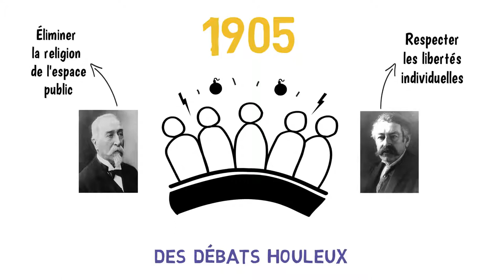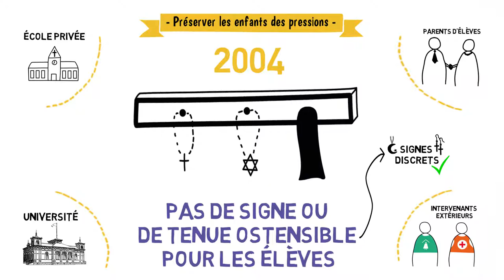Loi et Laïcité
Une vidéo pour avoir une vision claire de la laïcité, présentée par Coexister, le mouvement interconvictionnel des jeunes.

Devenir adhérent : adhesion.coexister.fr

Vous êtes libres :
- De copier, distribuer et transmettre cette œuvre
- De modifier cette œuvre

Vous devez citer le nom de l'auteur original.

Loi du 9 décembre 1905 concernant la séparation des Églises et de L’État

Texte intégral de la Constitution du 4 octobre 1958 en vigueur

LOI n° 2004-228 du 15 mars 2004 encadrant, en application du principe de laïcité, le port de signes ou de tenues manifestant une appartenance religieuse dans les écoles, collèges et lycées publics

LOI n° 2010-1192 du 11 octobre 2010 interdisant la dissimulation du visage dans l'espace public

Réalisation et montage : Clémence Leurent, Vincent Royer, Vendôme Uhl et Maylis Philip

    Catégorie
        Éducation
    Licence